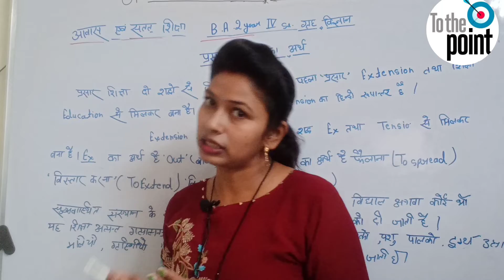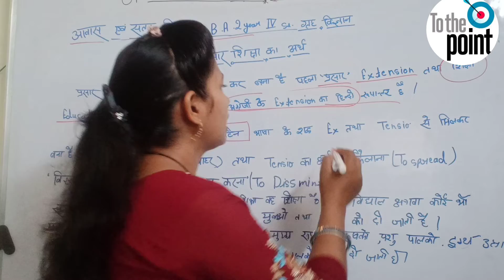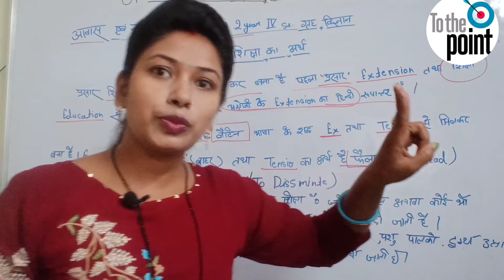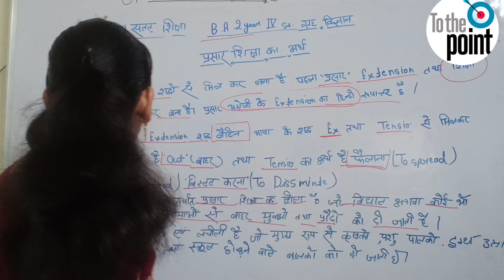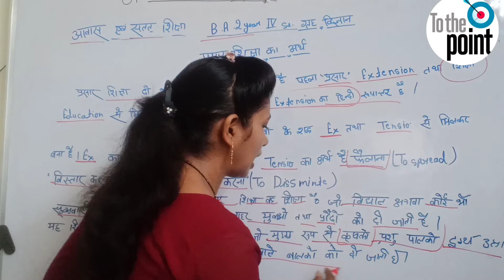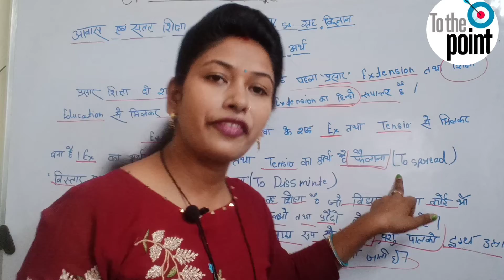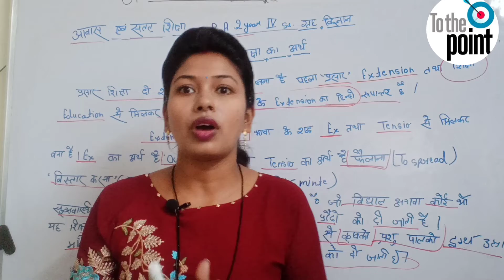B.A.-2year 4th Semester(lV) Home Science/Extension Education/प्रसार शिक्षा क्या है (अर्थ)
B.A.-2 year 4th Semester(IV) Home Science। Paper 1St ।। Chapter-1 आवास का अर्थ एवं परिभाषा

Home science BA 2nd year 4th semester-(iv) - 2023 live class

Hindi ba 4th semester Chapter-1, hindi ba 4th semester Chapter-1 notes, hindi sahitya ba 4th semester Chapter-1 m.imp MCQs, ba 4th semester hindi Chapter-1, hindi ba 4th semester solved model